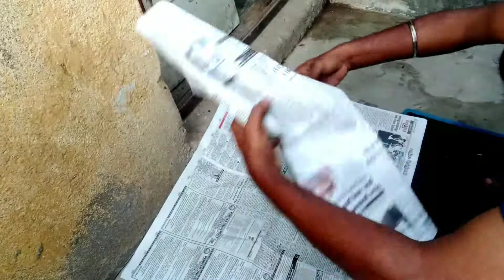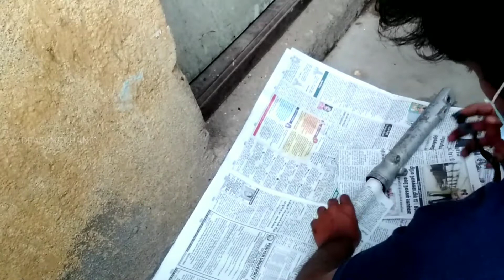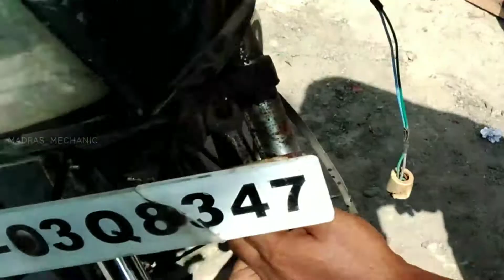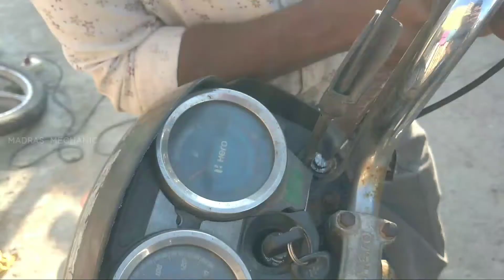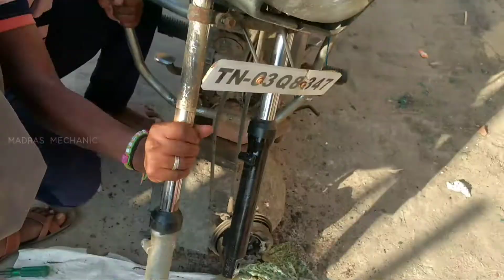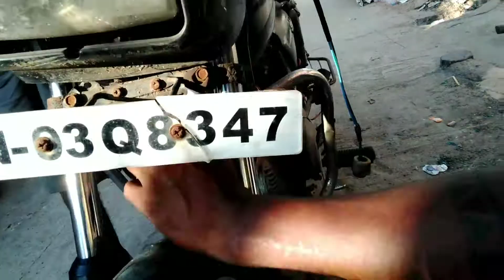Splendor Bike Fork Change | 800 Rupees | Tamil | Madras Mechanic